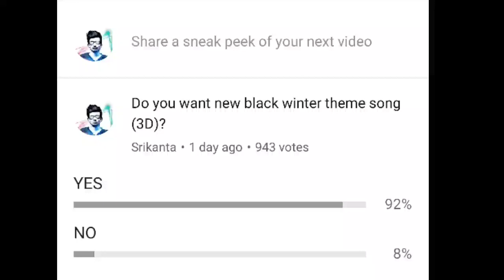(3D) Free Fire Winterland Theme Song 2019 | Use Headphone | Garena Free Fire Battlegrounds.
Free fire 2019 winter theme song. Free fire Winterland theme song 2019. Winter 2019 free fire old theme song.

________________INTRODUCTION______________

Hastags..